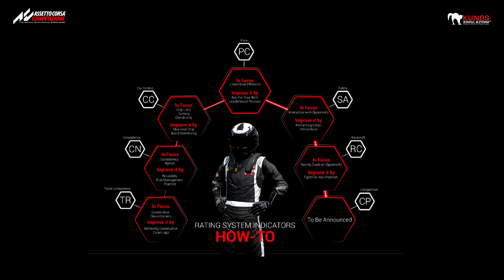Découverte #124 : Assetto Corsa Competizione - Beta 0.2.0 (PC)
► Ce 10 octobre marque l'ouverture au public de la seonde version de la beta d'Assetto Corsa Competizione. Vous pouvez désormais rejoindre le programme de pré-builds qui se terminera au premier trimestre 2019. Dans cette vidéo je vous présente la Bentley Continental sur la piste italienne de Misano.

➥ Réseaux

➥ Partenaires

➥ Configuration